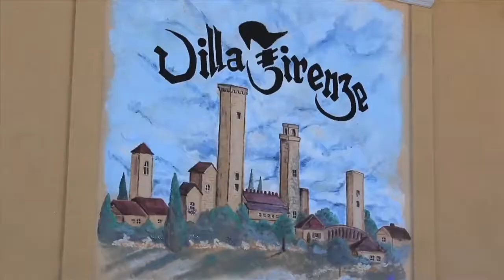Welcome To Bridgeland- Downtown Calgary Community Tour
Bridgeland is a stunning community located on the North side of the river in Downtown Calgary! With plenty of coffee shops, restaurants, and outdoor areas within walking distance there is always something to do in Bridgeland!

This is not to solicit clients already under contract.